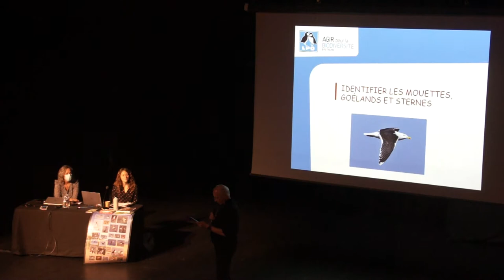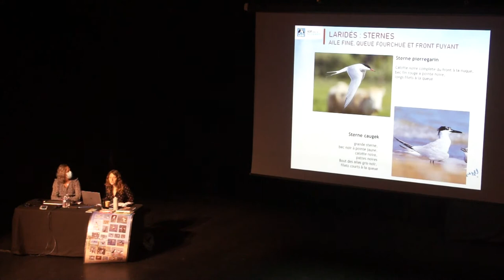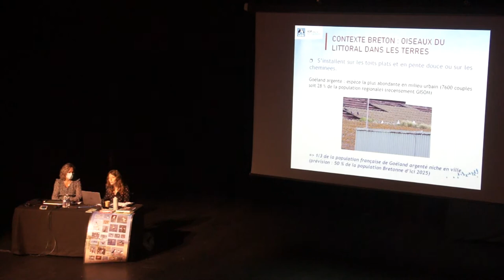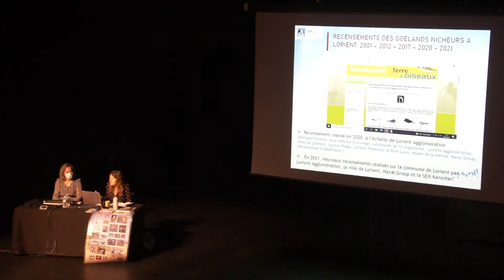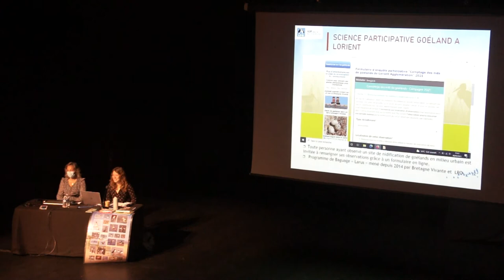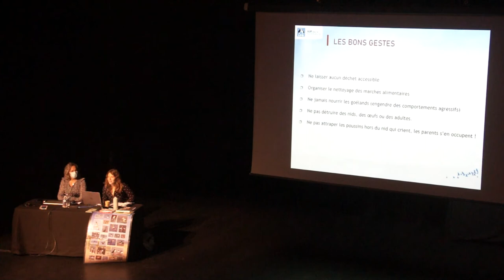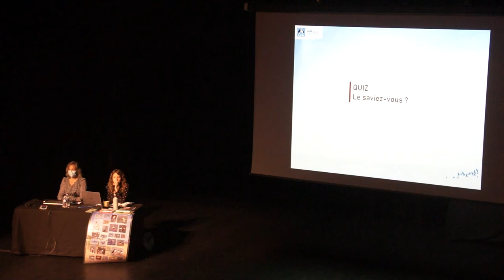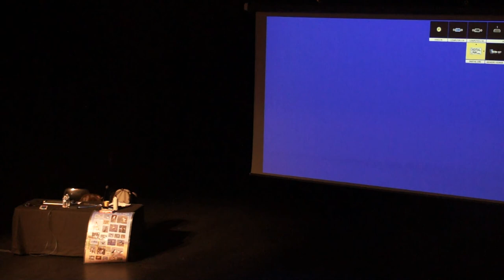Journée de l'animal 2021 - conférence sur les oiseaux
Les oiseaux à Lorient, évolution des colonies, par Sonia Villalon, chargée d’animation et d’études naturalistes pour la LPO (Ligue de protection des Oiseaux), qui œuvre au quotidien pour la protection des espèces, la préservation des espaces et pour l’éducation et la sensibilisation à l’environnement. Elle nous permettra de bien comprendre notamment l’évolution de la colonie des goélands dans le pays de Lorient.